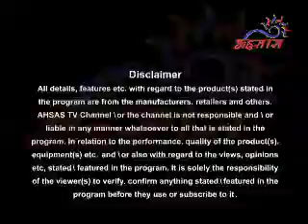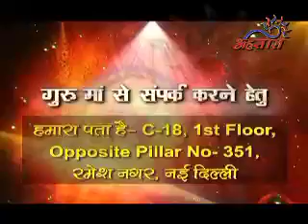JIWAN RAHESYA GURU MA 17 APRIL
Manju Bhardwaj ji live oh ahsastv